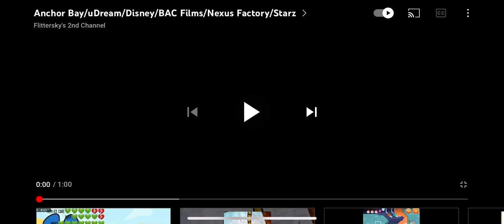Anchor Bay Entertainment Logo (2009)